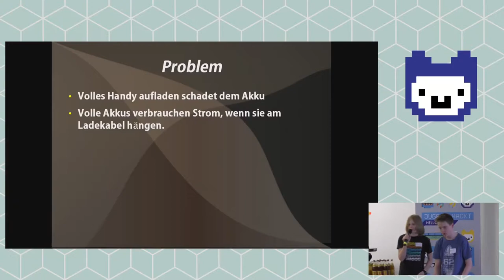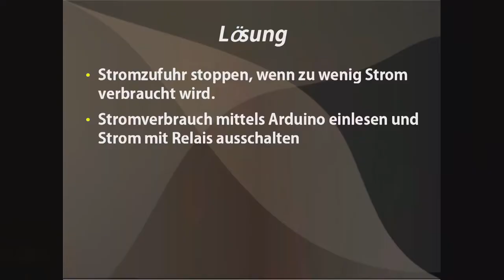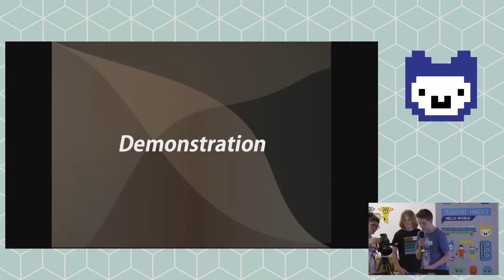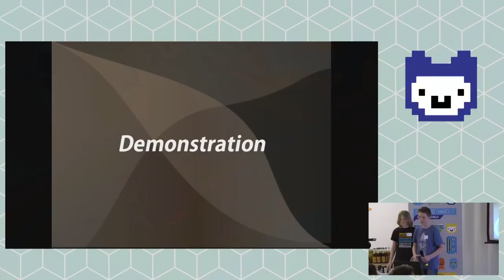IsFul | Jugend Hackt Köln 2018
Auch der Umweltschutz lässt sich mit Code verbessern! So kann mit dem Projekt IsFul der Stromverbrauch reduziert werden. Der intelligente Schalter erkennt, wenn der Akku eines Geräts voll geladen ist und schaltet den Strom ab. So soll es Umwelt und Gerät schützen. Von Frédéric und Sven.